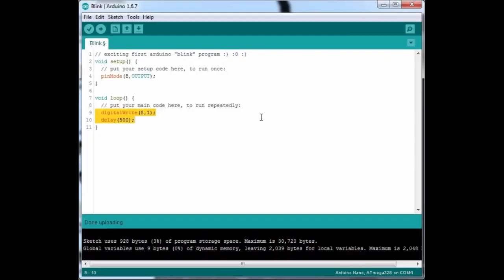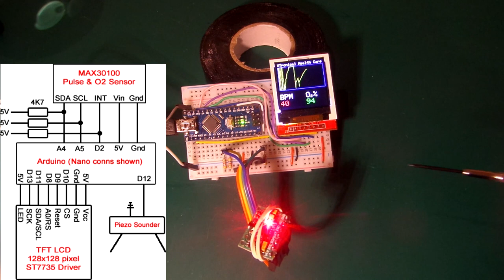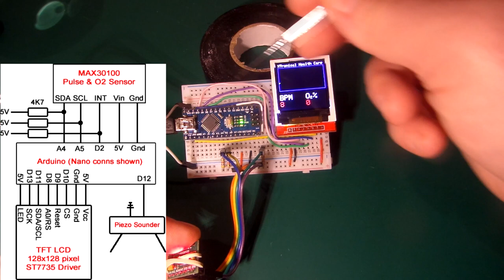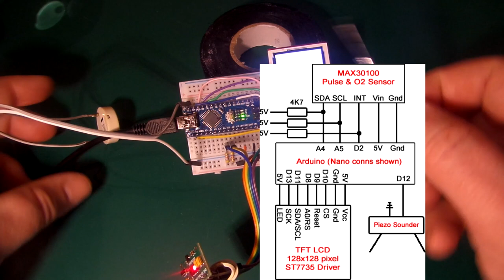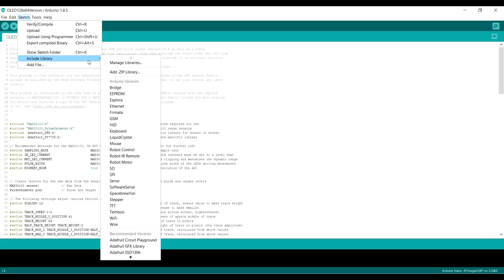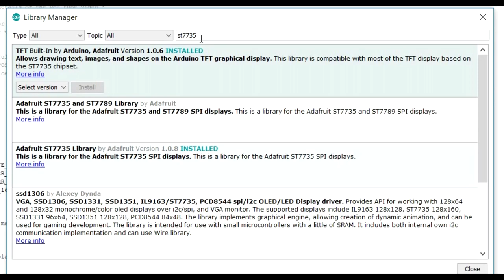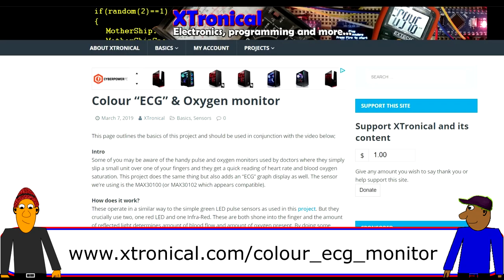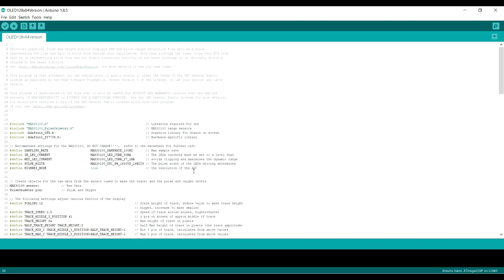Doctor Arduino will see you now!!! ("ECG" , pulse/BPM and Blood Oxygen monitor)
A BPM/ECG/Blood Oxygen level monitor using a MAX30100, ST7735 TFT LCD display, an Arduino and piezo sounder. Accompanying write up at :

There are other rewards if you're interested. If you just want to watch videos then that's also fantastic because without people viewing I wouldn't even do half of what I do. So thanks very much :)